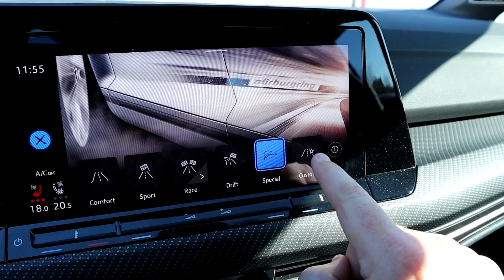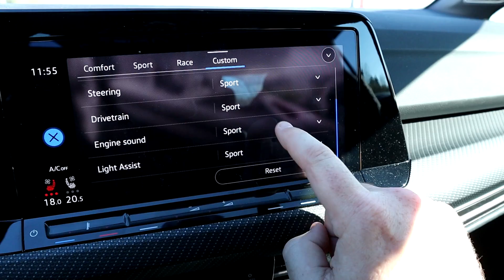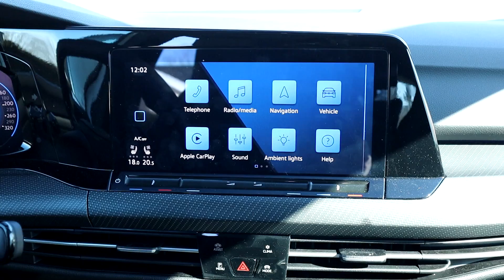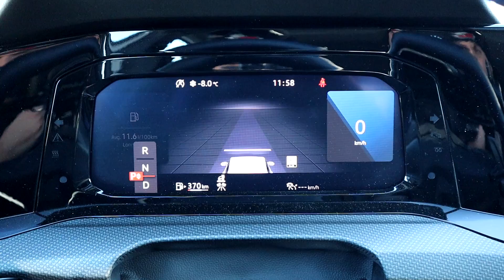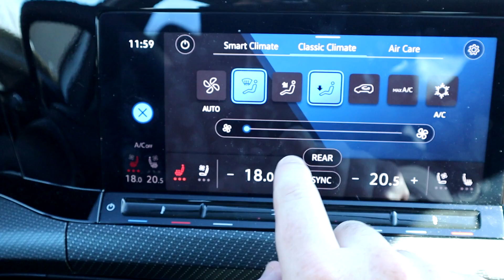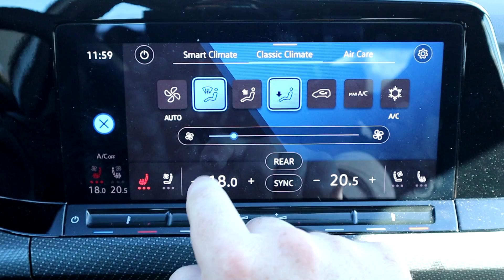PRESQUE PARFAITE ! Volkswagen Golf R 2022 - Essai Routier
PRESQUE PARFAITE !
Essai Routier : Volkswagen Golf R DSG 2022
avec Jul & Eve Torq